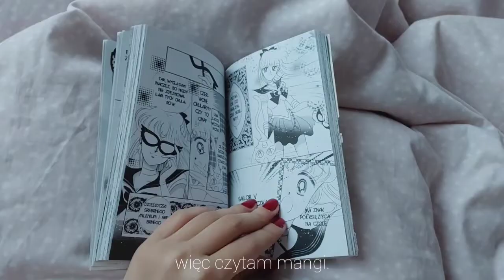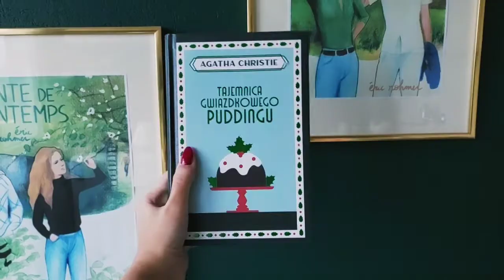kot, choinka i filmy z Hongkongu | przedświąteczny silent vlog | cichy vlog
piekę pierniczki, oglądam, głaszczę kota i tak to leci

muzyka:
Aaron Kenny - Cocktail Hour